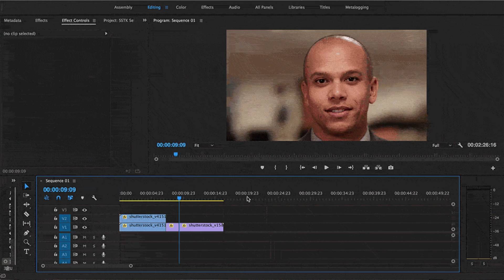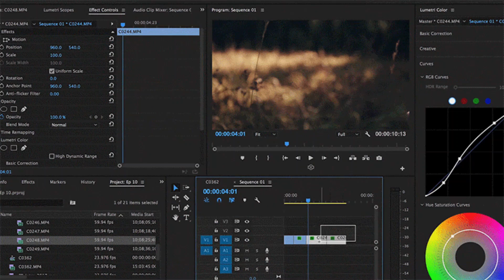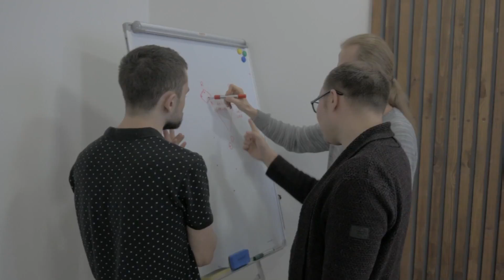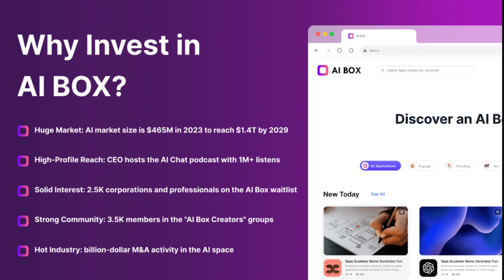20 Jobs OpenAIs Video AI Sora Will Replace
In this episode, we dive into the future of work with OpenAI's video model, Sora, discussing the twenty jobs it's poised to transform or replace. We'll explore the implications of Sora's capabilities on various industries and the job market.